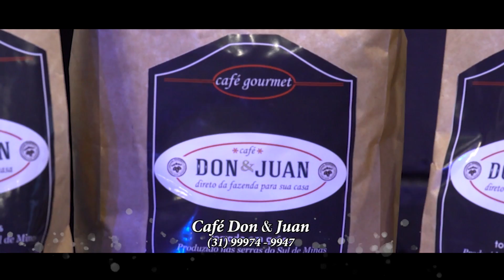Programa Don e Juan - Especial João Paulo e Daniel